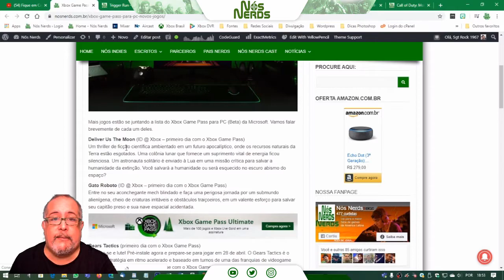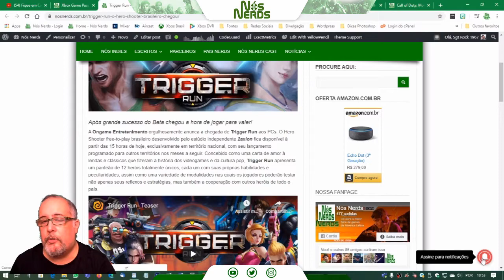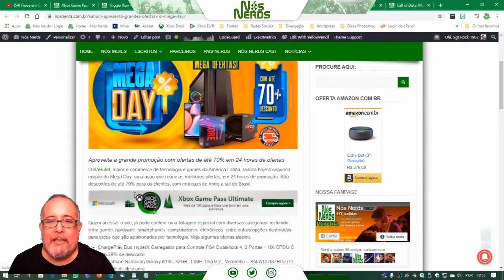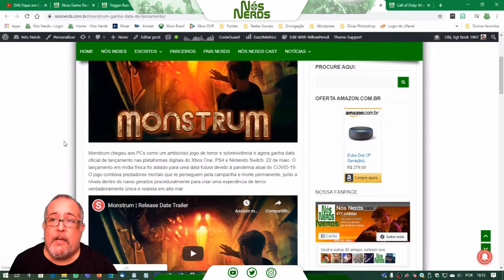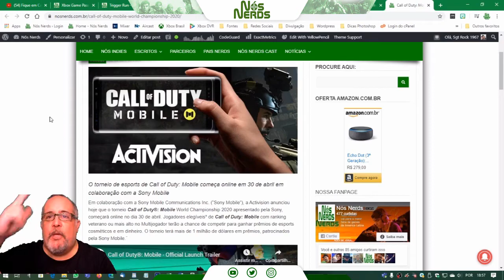Momento Nós Nerds 36 – Nós Nerds